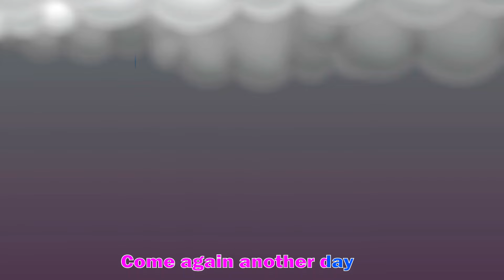Bingo + Rain Rain | Popular Nursery Rhymes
Bath Song | Cartoon  Family Kids Characters | Nursery rhymes

We also make life easier for parents who want to keep their kids happily entertained, giving you the peace of mind that your children are receiving quality educational content.  Our videos also give you an opportunity to teach and play with your children as you